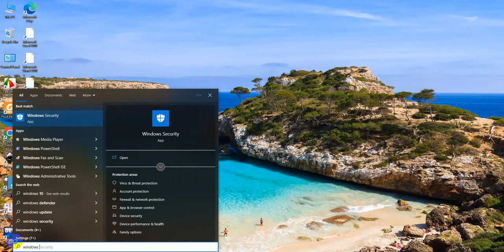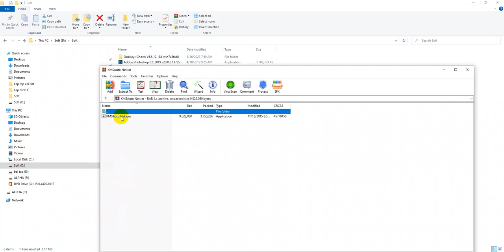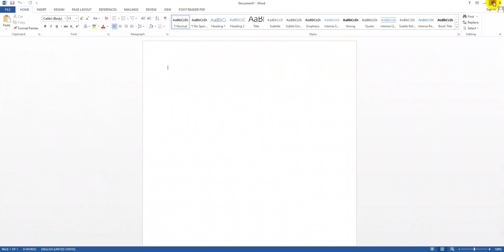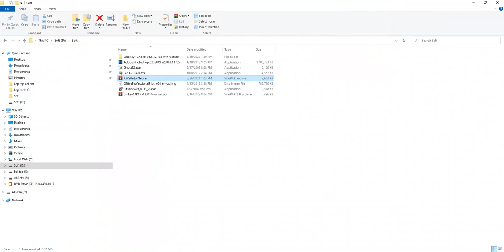Hương dẫn Crack office 2013 - GIA SƯ CẦN THƠ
Hương dẫn Crack office 2013